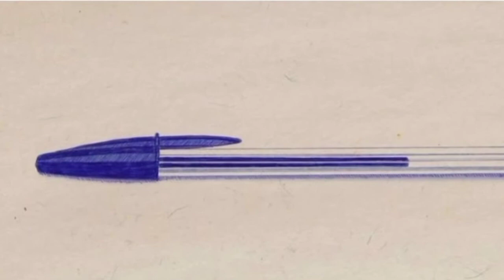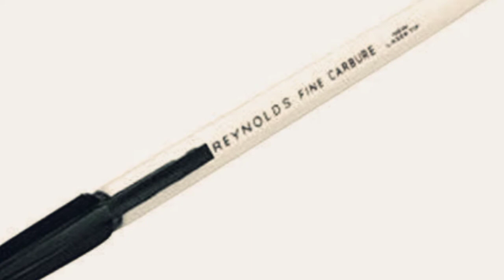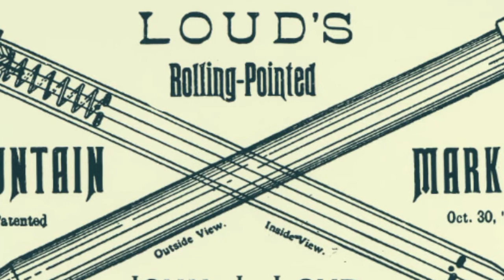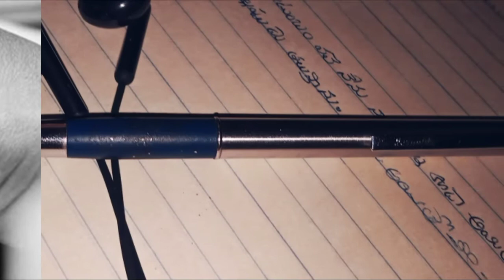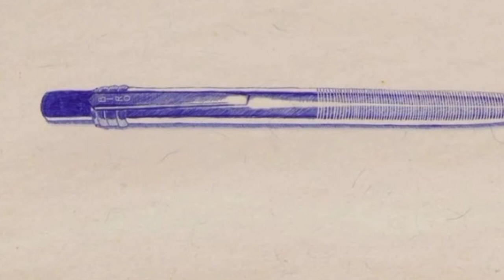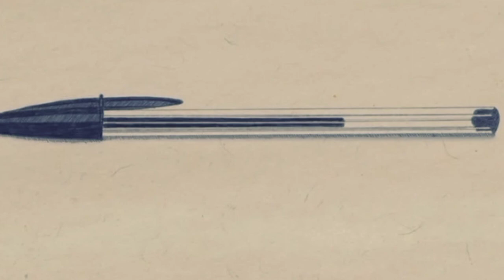మన చేతి రాతను మార్చిన పెన్"ఎలా పుట్టింది?దాని చరిత్ర ఏమిటి? ||BaluCreativeClub.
ఈ వీడియోలో పెన్ను యొక్క చరిత్రను గురించి వివరించడం జరిగింది.